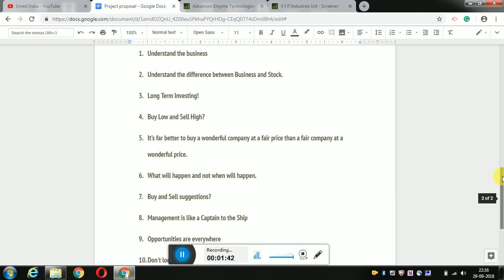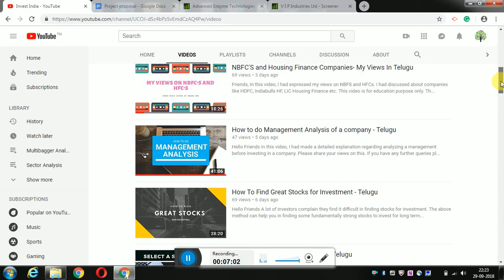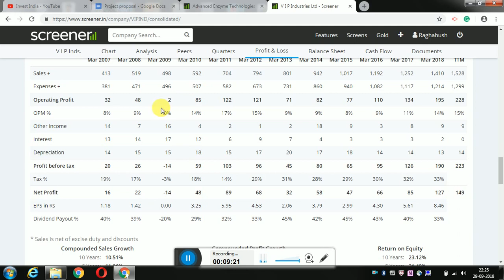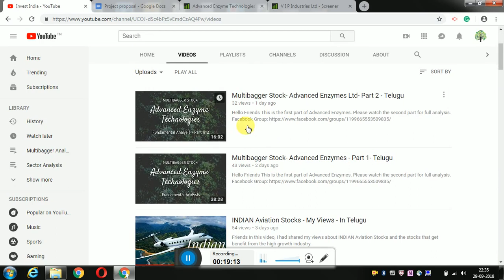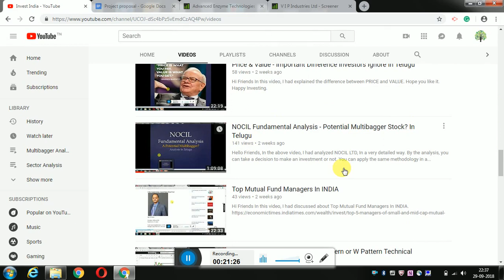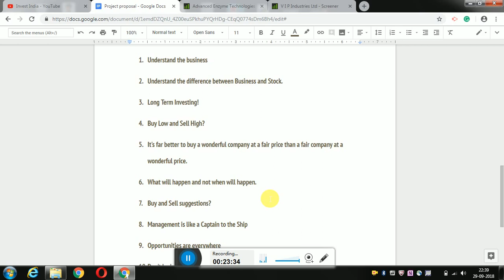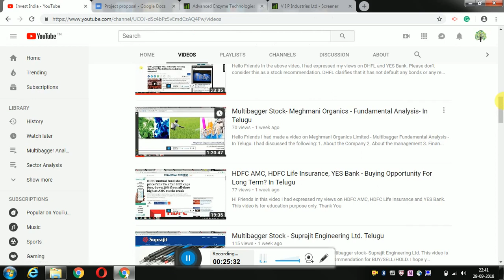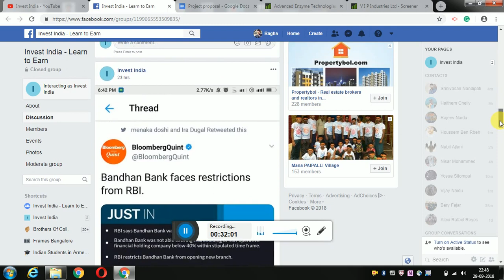Fundamentals of Investing - Telugu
Fundamentals of investing in stock market:

Understand the business
Understand the difference between Business and Stock.
Long Term Investing!
Buy Low and Sell High?
It's far better to buy a wonderful company at a fair price than a fair company at a wonderful price.
What will happen and not when will happen.
Buy and Sell suggestions?
Management is like a Captain to the Ship
Opportunities are everywhere